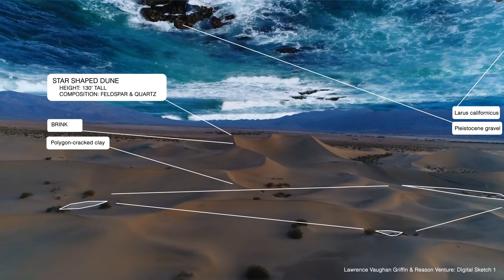Where The Desert Meets The Ocean